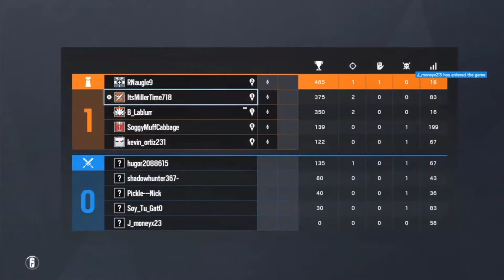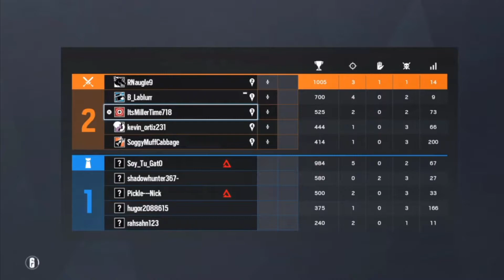The Knife That Almost Worked- Tom Clancy: Rainbow Six Siege (Online Multiplayer)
Whats good everyone. Welcome back to another episode. We are getting back into some Siege with the boys.